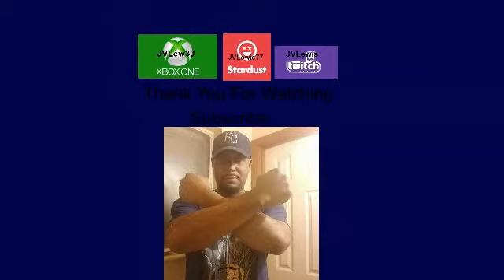WWE The Horror Show at Extreme Rules Predictions